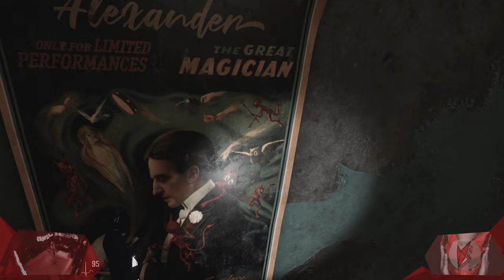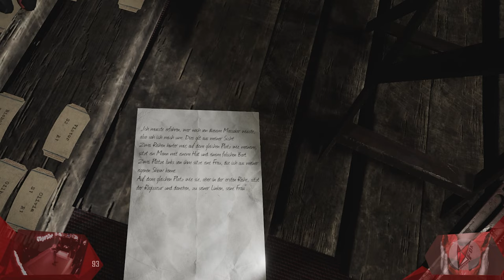ESCAPE ROOM VR 003 // Mann und Frau DILEMMA | Escape First 2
Wir kennen alle dieses Szenario. Ein Mann und eine Frau, zusammen gefangen um ein Rätsel zu lösen das über das Überleben beider entscheidet. Die Problematik, dass diese beiden unterschiedlichen Geschlechter sich in ihrer Kommunikation oft weit mehr verirren als die düstere und verwinkelte Umgebung allein schon hergibt. Immerhin flogen nicht die Fetzen, sondern lediglich die Nerven. Schaut selbst!

// Das Spiel
Titel: Escape First 2
Genre: Abenteuer, Gelegenheitsspiele, Indie
Entwickler: OnSkull Games
Publisher: OnSkull Games
Veröffentlichung: Juni 2019

// Specs
Intel i7-8700K

// Schedule
Jeden Montag, Mittwoch und Freitag:
➤Random Monday

// Social-Network
Folgt anaerobFOX!